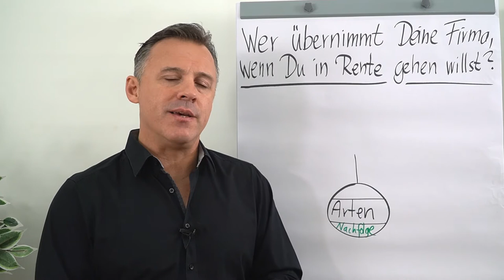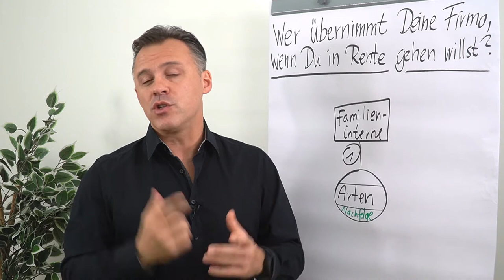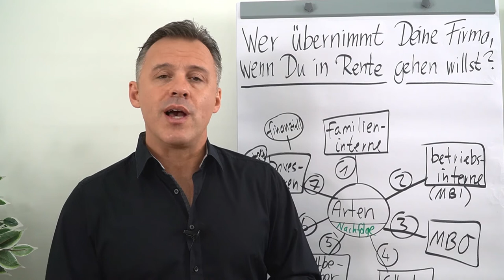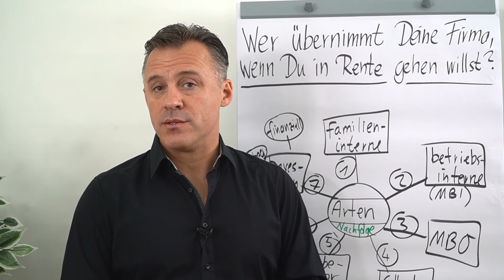Wer übernimmt deine Firma, wenn du in Rente gehen willst?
In diesem Clip zeigt dir Daniel Schäfer verschiedene Möglichkeiten auf, wer deine Firma übernehmen kann, wenn du in Rente gehen möchtest.